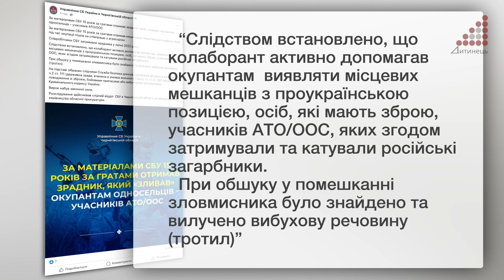15 років за гратами проведе зрадник з Чернігівського району, який «зливав» окупантам односельців